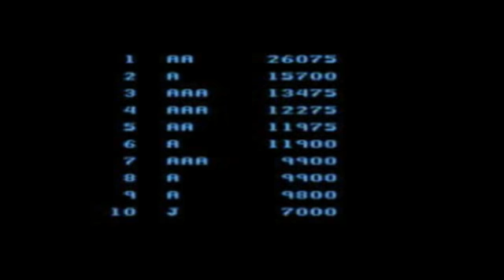1983 Tapper Arcade Review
This is a review over the classic arcade Tapper by Bally Midway.